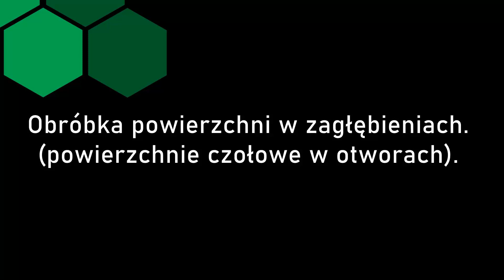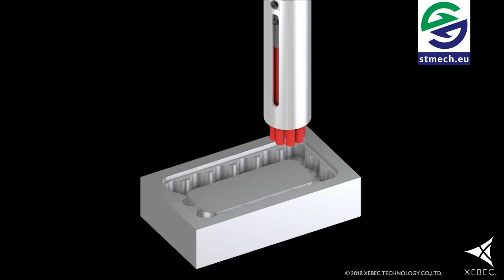XEBEC - kubełkowe szczotki przemysłowe - przykłady obróbek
W tym filmie przedstawiono 5. przykładów obróbek z użyciem kubełkowych szczotek przemysłowych.

Japońska firma XEBEC dostarcza różnego rodzaju narzędzia do obróbki wykańczającej powierzchni oraz gratowania czyli usuwania zadziorów, m.in.: okrawarki czyli frezy okrawające, szczotki kubełkowe, uchwyty sztywne i pływające, szczotki ceramiczne, pilniki ceramiczne, osełki typu ołówek.

S.T.M. Systemy i Technologie Mechaniczne Sp. z o.o.
ul. Dziewosłęby 14/1
04-403 Warszawa
POLAND

Godziny otwarcia: poniedziałek – piątek : 8:00 – 16:00
Dział techniczno-handlowy, zamówienia:

Ten film możesz wyszukać używając słów:

stmech: szczotki kubełkowe
stmech: xebec
stmech: gratowanie